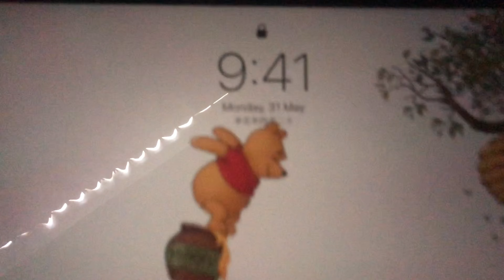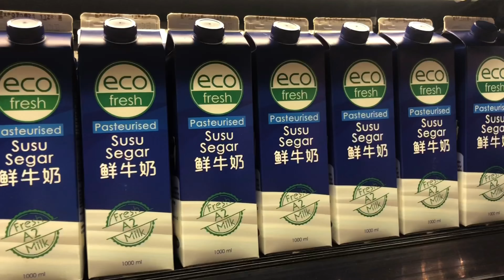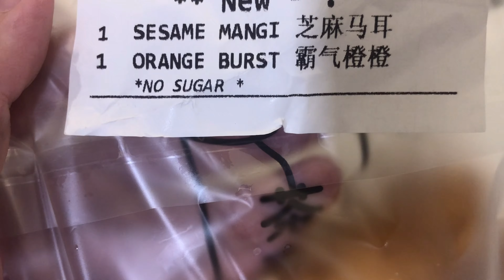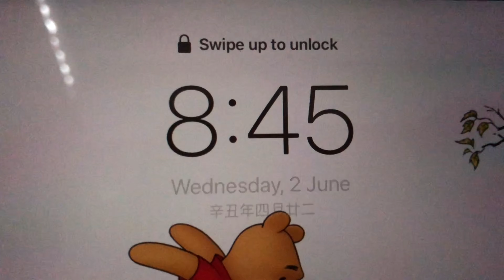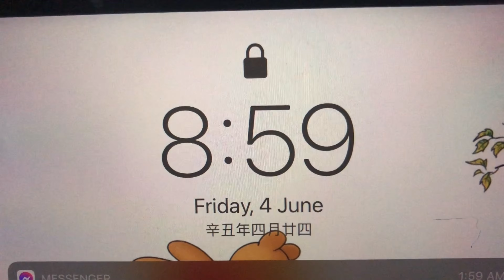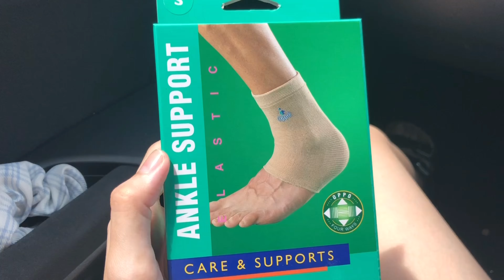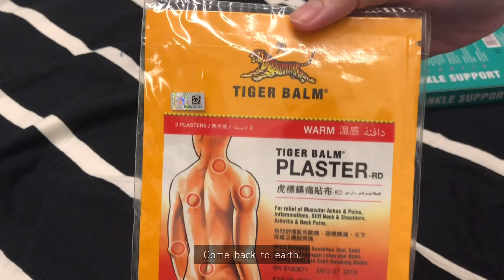Daily Vlog丨International Travel During Covid 19丨Pre Travel Prep & Packing丨Lots of Coffee & Cooking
📸 eellee0123